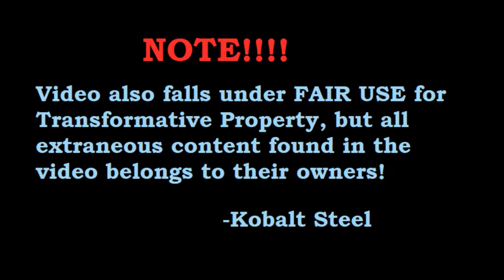Kobalt Plays Ocarina of Time 3D MQ: Dodongo's Cavern - Episode 6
In this episode, we explore and get through the sinister Dodongo's Cavern, which I weirdly call "Dodongo Caverns" for some reason; we get bombs, glitches, speed sequences, and fight dodongos... of course. Watch the episode to get the crazy experience!